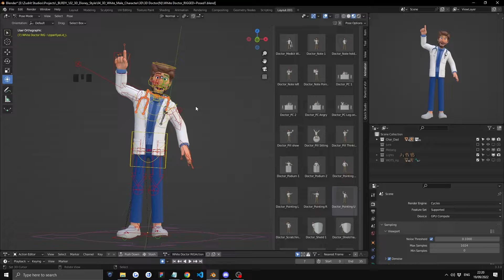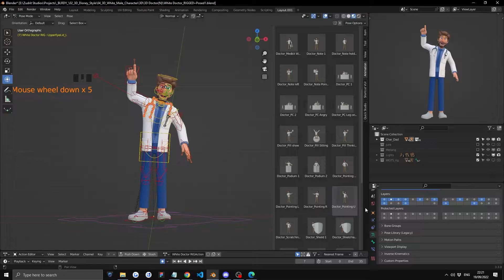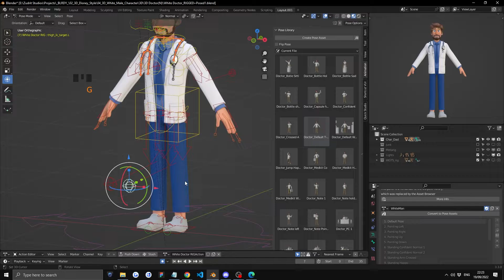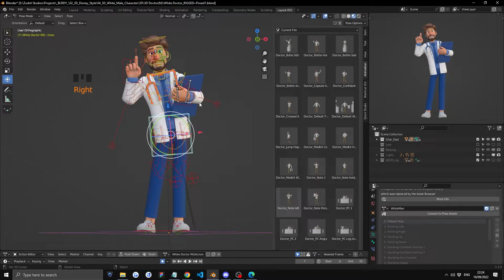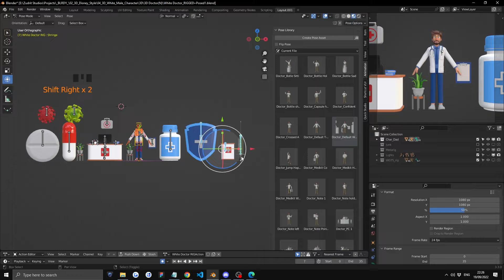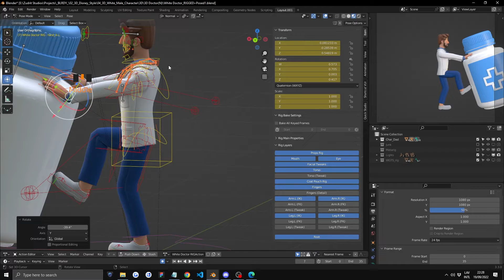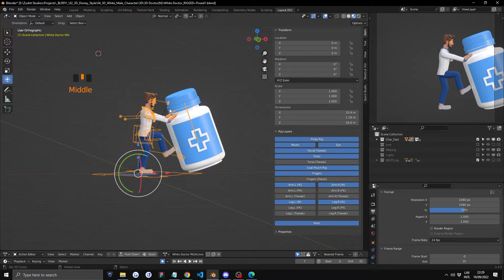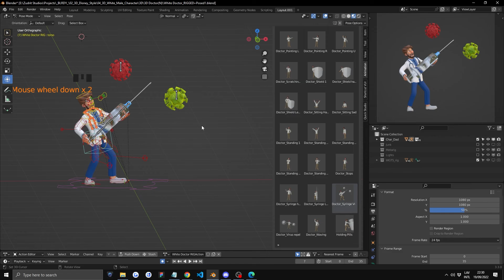Blender - Doctor Man 3D Character UI Kit Library Tutorial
In this tutorial, I will show you how to use the Cartoon Doctor Man Blender library.

The file includes the png images and the .blend file.

Chapters

00:00 Intro
00:20 Overview
00:58 Blender Version
01:28 Checking the rig
02:54 Changing Poses
04:19 Exporting Renders
05:33 Creating a custom pose
07:54 Saving a custom pose

In this video we will be discussing how to changing poses, how to do the custom poses. Everything is in Blender.

Use them in your products or for marketing purposes like social media posts, landing pages, blogs etc...